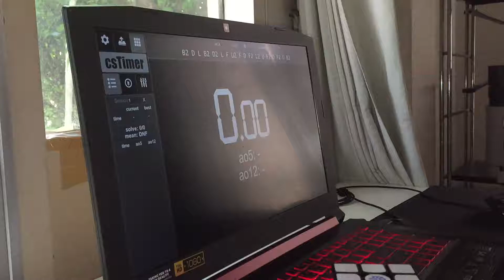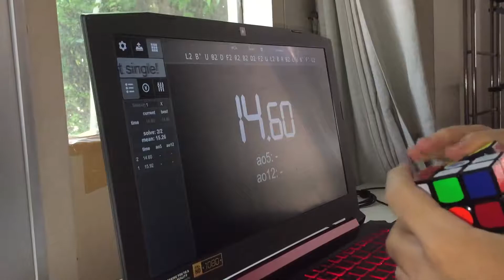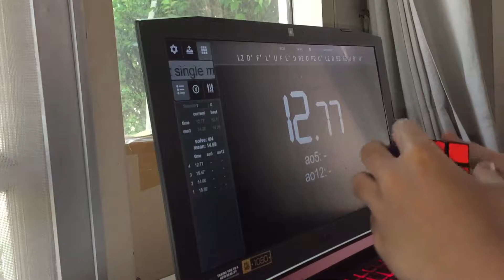Gan 356x IPG v5 test average 14.28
Avarage of 5: 14.28
(15.92) B2 D L B2 D2 L F U2 F D F2 L2 U F2 D F2 D B2
14.60 B D2 F2 B' U R' L' B U R F2 R2 F2 B2 R U2 F2 B2 L F2 R'
15.47 L2 B' U B2 D F2 R2 B2 D2 F2 U L2 B R B2 L U B' F' L2
12.77 D' R U L2 B2 D R2 D2 F2 L2 U' L2 U F2 B U L2 B F2 R2 U
(12.46) L2 D' F' L' U F L' D R2 D F2 U' L2 D B2 R2 U B' U'